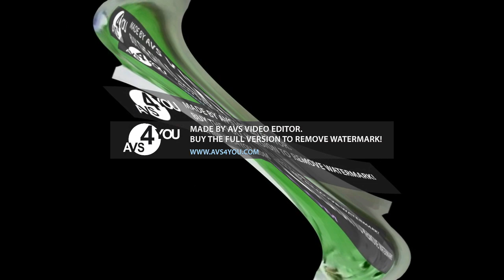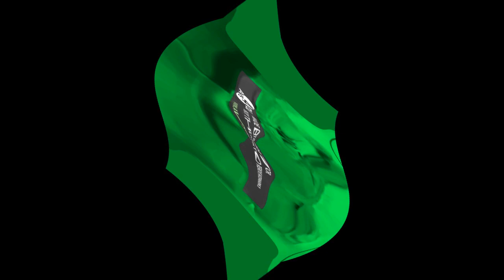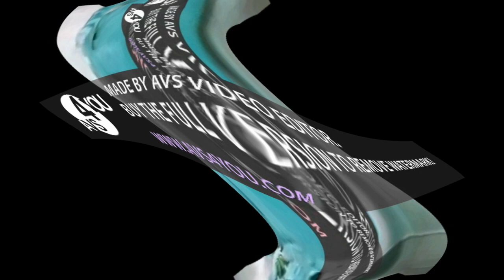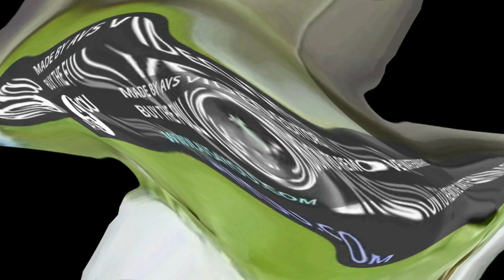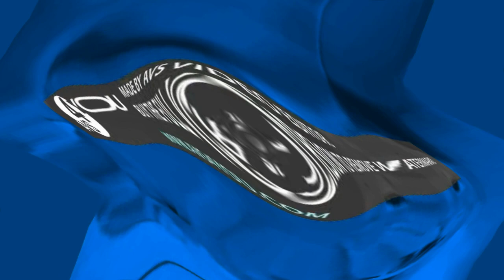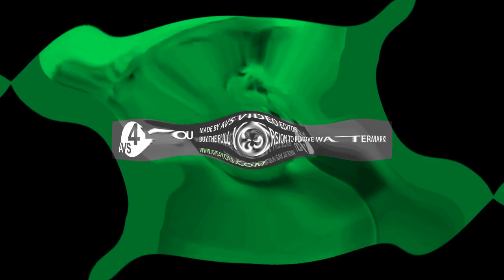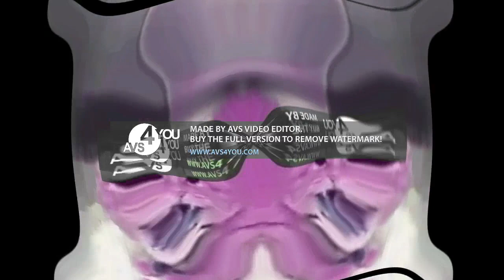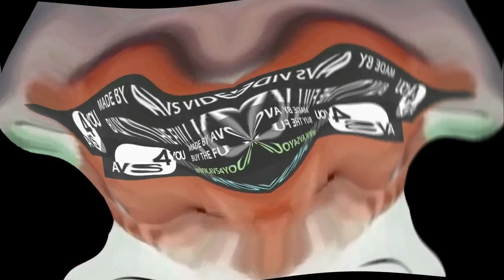Preview 2 Bad Cat V1.2 Center Effects Center Effects Center Effects